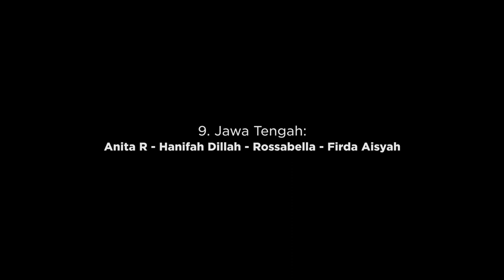Mahasiswa PGSD 2019_Pendidikan Seni Tari & Drama (Music by Alffy Rev - Wonderland Indonesia)